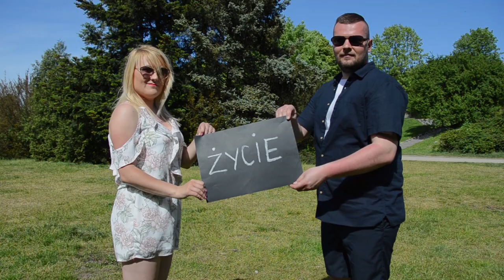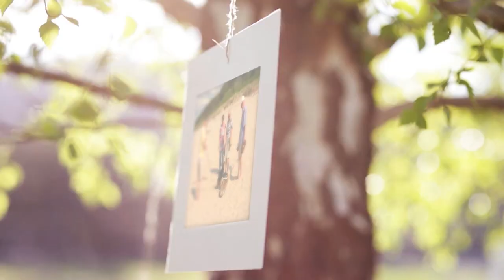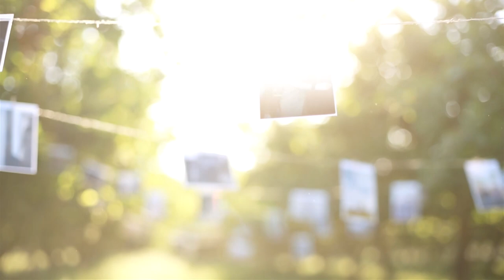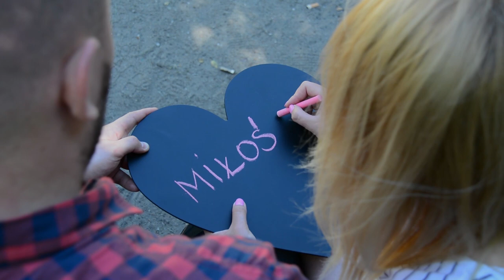Nietuzinkowe i nowoczesne podziękowanie dla rodziców...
Zdjęcia: Piotr Leoniak, Krzysztof Żakowski,
Montaż: Piotr Leoniak
Piotr Leoniak Photography.